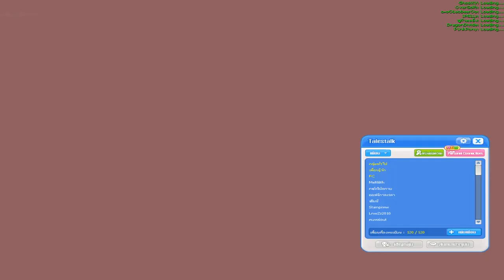TalesRunner : Review Patch Update : สิ้นสุดกิจกรรมเคออสแต่ระบบสัตว์เลี้ยงPVPยังอยู่ 28/พฤษภาคม/2562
พอหมดกิจกรรมเคออสคนก็จะหาย เหมือนโดนดีดนิ้ว...

ตอนนี้ปิดรับโดเนตตอนสตรีมนะครับผม

► Discord เราเองสามารถเข้ามาพูดคุยเล่นได้ที่นี่เลย

►Garena : glofkingdom และ MasTer_Golf2
► Steam : mastergolf4
► Skype : MasTerGolf